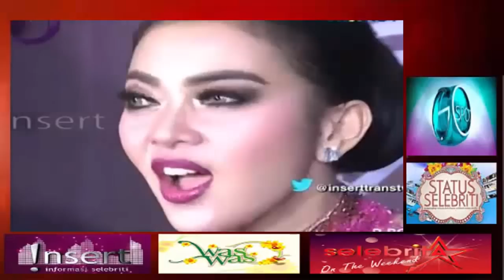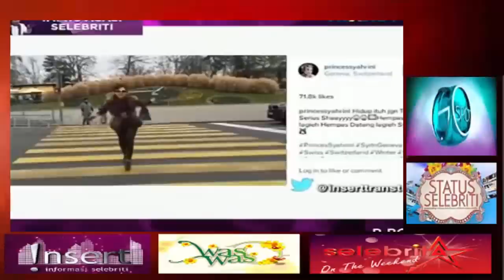Gosip Artis 13 Januari 2016 ~ Video Lucu Syahrini Robohkan Dinding Ruang Ganti